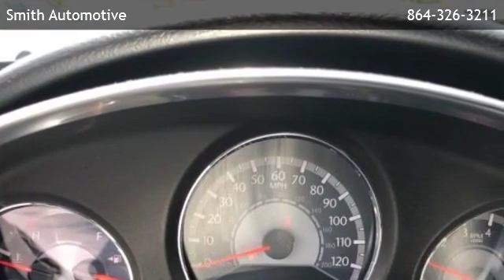2013 Chrysler 200 4dr Sdn Touring - Enoree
Smith Automotive
 is offering a 2013 Chrysler 200 4dr Sdn Touring in Laurens, SC.

Stock Number: P600123
Engine: 4 Cylinder Engine
Transmission: AUTOMATIC
Exterior Color: Black
Interior Color: Black
Mileage: 70103

AUTOMATIC 4 Cylinder Engine Front Wheel Drive 4 Cylinder Engine 4-Wheel ABS 4-Wheel Disc Brakes 6-Speed A/T A/C Adjustable Steering Wheel Aluminum Wheels AM/FM Stereo Auto-Off Headlights Auxiliary Pwr Outlet Bucket Seats CD Player Child Safety Locks Climate Control Cloth Seats Compact Spare Tire Cruise Control Driver Air Bag Driver Illuminated Vanity Mirror Driver Lumbar Driver Vanity Mirror Electronic Stability Control Front Floor Mats Front Reading Lamps Front Wheel Drive Gasoline Fuel Heated Mirrors Intermittent Wipers iPod/MP3 Input Keyless Entry Leather Wrapped Steering Wheel MP3 Player Pass-Through Rear Seat Passenger Air Bag Passenger Illuminated Visor Mirror Passenger Vanity Mirror Power Door Locks Power Driver Mirror Power Driver Seat Power Steering Power Windows Rear Defrost Rear Head Air Bag Rear Reading Lamps Remote Trunk Release Satellite Radio Side Head Air Bag Steering Wheel Controls Tire Pressure Monitoring System Tires - Front Performance Tires - Rear Performance Trip Computer Universal Garage Door Opener Variable Speed Intermittent Wipers Vehicle Anti-Theft System

Smith Automotive
200 North Harper Street
Laurens,SC 29360